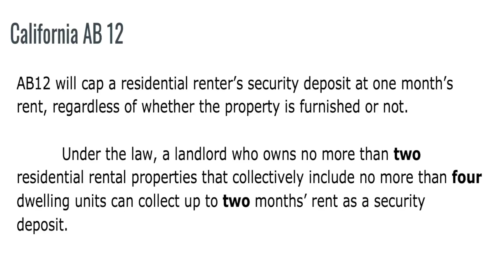California AB12 July 2024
SNdMAQBN7HaCt9m3mwwFgK